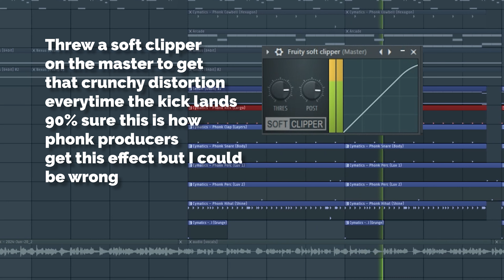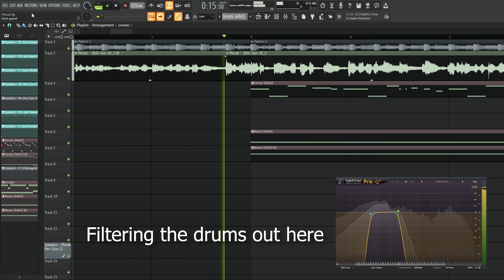How To Make Drift PHONK | FL Studio Tutorial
What's going on everyone! I was trying to make phonk for the first time last week and came up with this idea that I ended up really enjoying and thought why not do a short little tutorial/breakdown for the song! I followed Sam Smyers Cowbell tutorial for the main cowbell sound and mainly used cymatics drum samples to fill out the rest of the track.
A bit of a different video for the channel, i'm currently on a little vacation but I still wanted to get a video uploaded while I was gone and thought this would be cool to show yall! It was a ton of fun to make and I hope yall enjoy it :-)

Some extra content if you would like! (It's Free!)

0:00 - Tutorial
1:02 - Finished Song